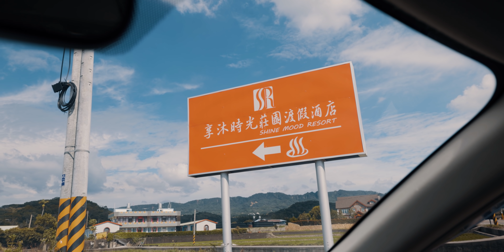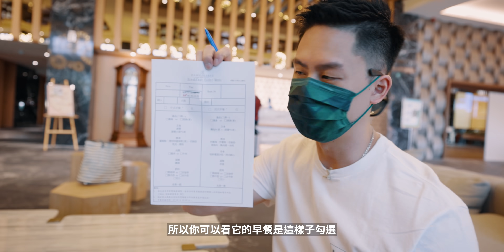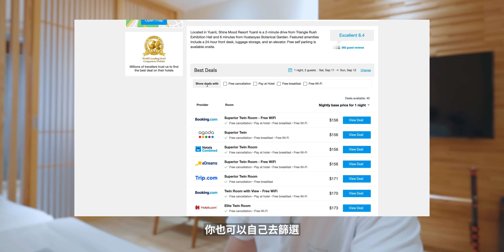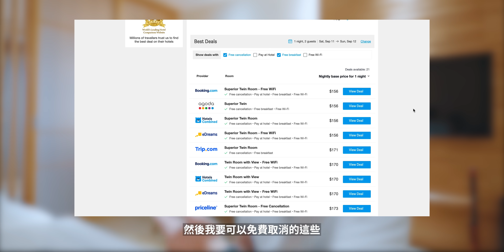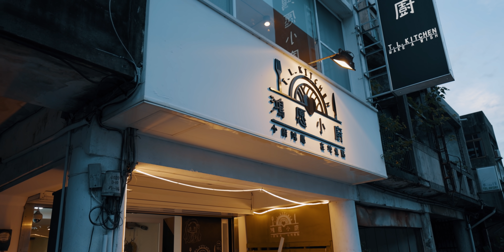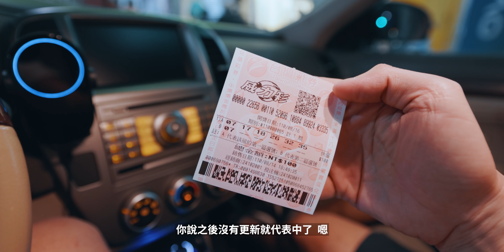【2021 七夕情人節】二級警戒住溫泉飯店 ♨️ 沒有大眾裸湯啦！哭 / S3E088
2021 七夕情人節。
一個簡單的旅遊，竟如此感動。

1. All Day In Bed - Bang Bang

可依照自己的能力，選擇支持方案。
行動派艾草 / 每個月 75 元（新台幣）；
銀級行動派艾草 / 每個月 450 元（新台幣）；
金級行動派艾草 / 每個月 900 元（新台幣）；
尊爵行動派艾草 / 每個月 1,600 元（新台幣）。

YouTube 將抽取三成費用。
其餘的將提供給創作者，（希望可以）無憂無慮的創作、添購設備器材等。

▎SoundOn 及 KKbox 請搜尋「艾爾文」